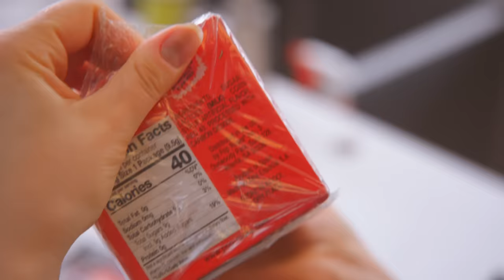Pastry Chef Attempts to Make Gourmet Pop Rocks | Gourmet Makes | Bon Appétit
Witness the crackling confection taking the world by storm! They're carbonation made solid. That's right folks, they're a modern marvel made to modify your mouth, a sensational symphony of splendid snaps and sparkles soothing your senses and sent straight to your stomach. And now for the first time ever, we present gourmet Pop Rocks, the product of a perfect marriage of scientific ingenuity and culinary craft, made by the clever and creative Claire Saffitz!